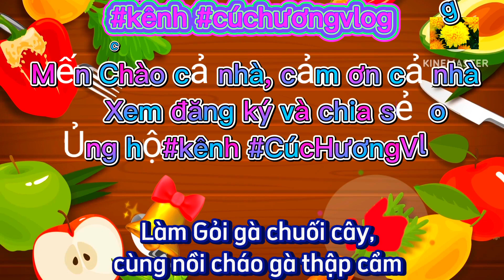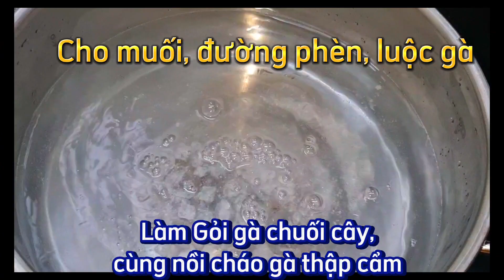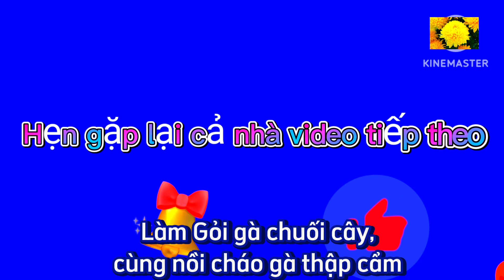làm món gà trộn gỏi chuối cây ăn cùng nồi cháo gà thập cẩm thơm ngon